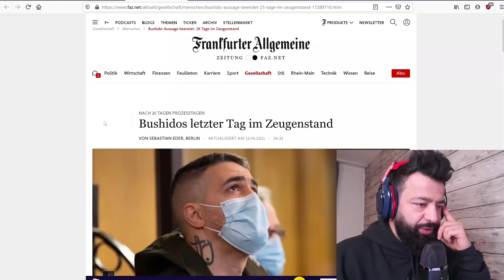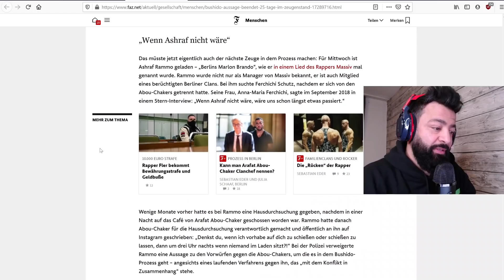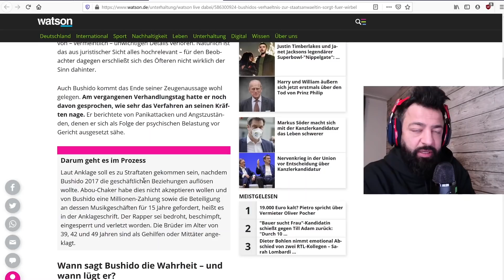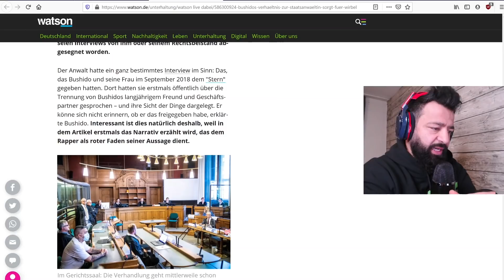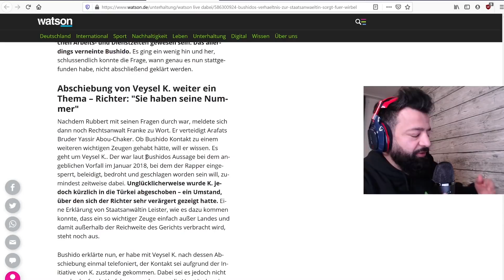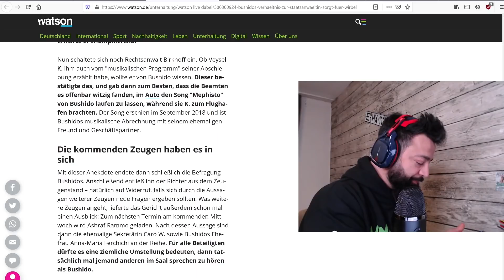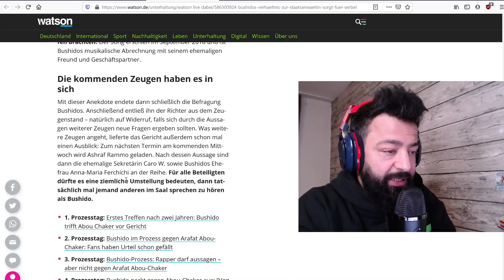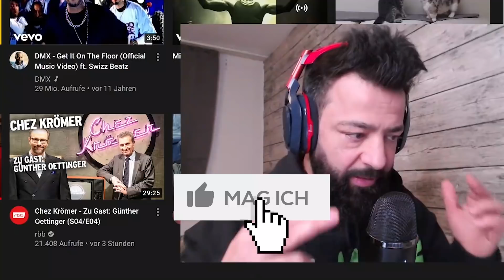Abou Chaker-ANWÄLTE befragen BUSHIDO! Prozesstag 30 | Rooz Reagiert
Freundee gestern saß Bushido zum letzten Mal nach 25 Prozesstagen im Zeugenstand! Hier durften die Anwälte der Gegenseite endlich mit Fragen den ehemaligen Rapper durchlöchern, dazu haben wir gemeinsam im Stream die Berichte gelesen, viel Spaß mit dem Ausschnitt!!